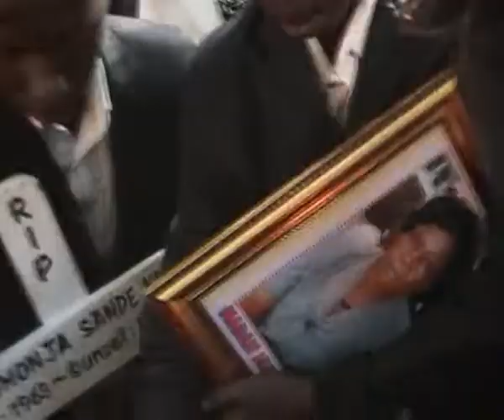Life Celebration of the Late Madam Jane Muhonja (Mrs. Kwambai Walter)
This is the video to remember our beloved mother, Madam Jane muhonja Sande, who passed on Dec 13th, 2013. May you continue resting in peace, mama.